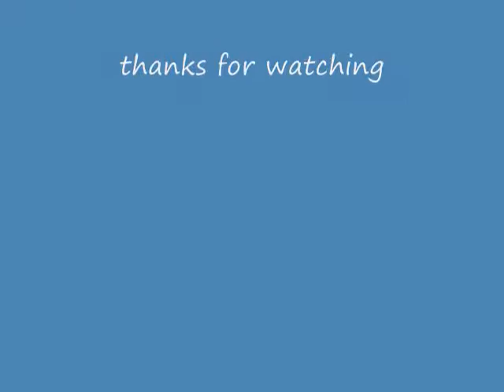I Will (Beatles cover)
Jim sings a Beatles love song ~ recorded live on his webcam mic and camera under John's watchful eye.